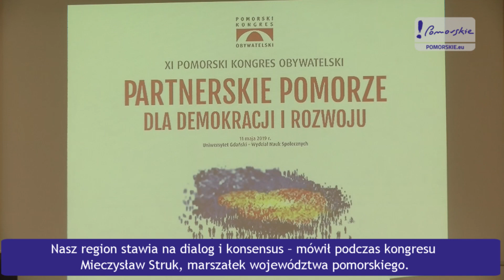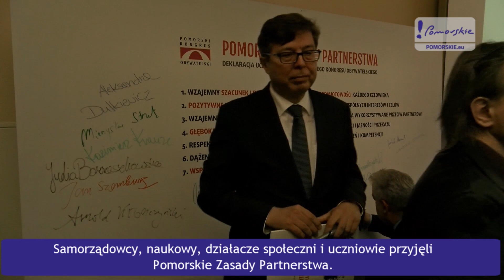XI Pomorskie Kongres Obywatelski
W czasie Pomorskiego Kongresu Obywatelskiego 11 maja 2019 r. samorządowcy, naukowy, działacze społeczni i uczniowie przyjęli Pomorskie Zasady Partnerstwa. Mają stać się przykładem dla innych regionów, jak tworzyć demokratyczne reguły współpracy w różnych dziedzinach: edukacji, biznesie i gospodarce. Zasady zapoczątkują też debaty w poszczególnych powiatach i środowiskach Pomorza.